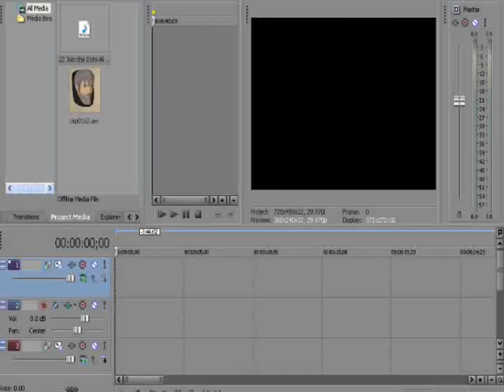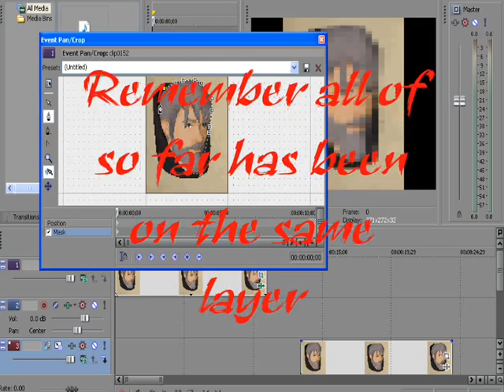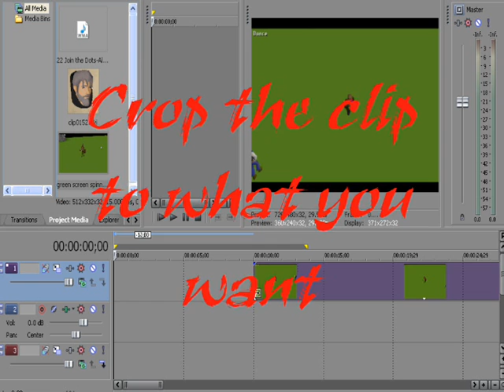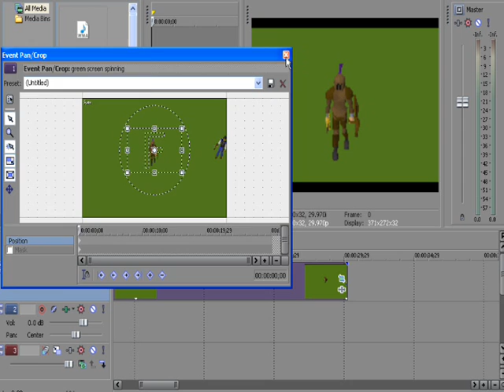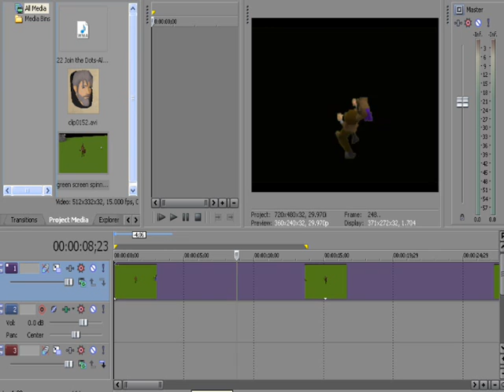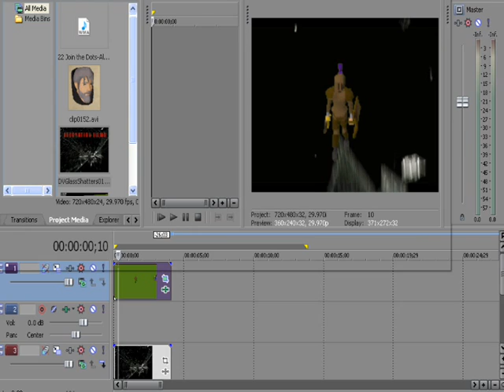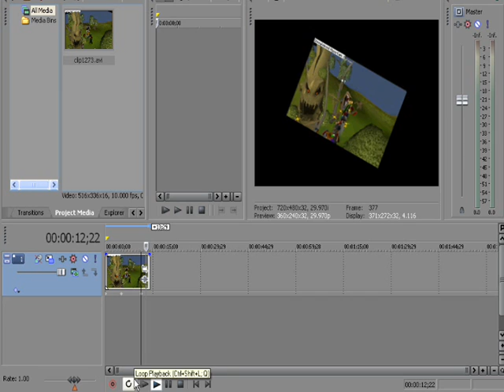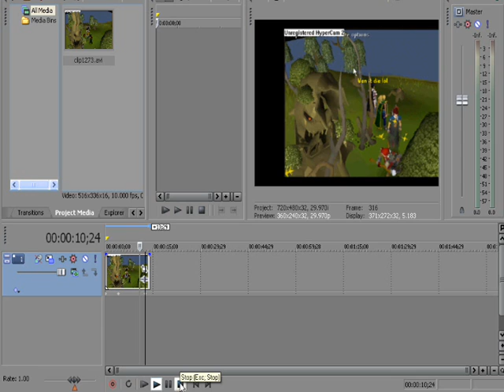Sony Vegas Pro 9.0 Tutorial- Simple Face Blur, Green Screen & Track Motion